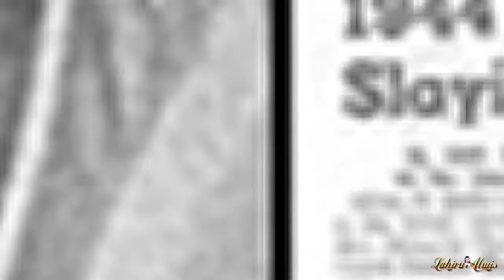යූරි ගගාරින් | Yuri Gagarin | අභ්‍යවකාශයට ගිය පළමු මිනිසා science lahirualwis 🇱🇰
Hello ! කොහොමද? 🙋🏽‍♂️
If you interested in my work, you can
Click bell icon 🔔
Hey! Let's be friends 💙

යූරි ගගාරින් - Yuri Alekseyevich Gagarin - අභ්‍යවකාශයට ගිය පළමු මිනිසා / Lahiru Alwis

Yuri Alekseyevich Gagarin[a] (9 March 1934 – 27 March 1968) was a Soviet pilot and cosmonaut who became the first human to journey into outer space. Travelling in the Vostok 1 capsule, Gagarin completed one orbit of Earth on 12 April 1961. By achieving this major milestone in the Space Race he became an international celebrity, and was awarded many medals and titles, including Hero of the Soviet Union, his nation's highest honour.

Gagarin was born in the Russian village of Klushino, and in his youth was a foundryman at a steel plant in Lyubertsy. He later joined the Soviet Air Forces as a pilot and was stationed at the Luostari Air Base, near the Norwegian border, before his selection for the Soviet space programme with five other cosmonauts. Following his spaceflight, Gagarin became deputy training director of the Cosmonaut Training Centre, which was later named after him. He was also elected as a deputy of the Soviet of the Union in 1962 and then to the Soviet of Nationalities, respectively the lower and upper chambers of the Supreme Soviet.

Vostok 1 was Gagarin's only spaceflight, but he served as the backup crew to the Soyuz 1 mission, which ended in a fatal crash, killing his friend and fellow cosmonaut Vladimir Komarov. Fearful that a national hero might be killed, Soviet officials banned Gagarin from further spaceflights. After completing training at the Zhukovsky Air Force Engineering Academy in February 1968, he was again allowed to fly regular aircraft. Gagarin died five weeks later when the MiG-15 training jet he was piloting with flight instructor Vladimir Seryogin crashed near the town of Kirzh.
Gagarin was born 9 March 1934 in the village of Klushino,[1] in the Smolensk Oblast of the Russian Soviet Federative Socialist Republic, near Gzhatsk (renamed Gagarin in 1968 after his death).[2] His parents worked on a collective farm[3]—Aleksey Ivanovich Gagarin as a carpenter and Anna Timofeyevna Gagarina as a dairy farmer.[4][b] Yuri was the third of four children. His older brother Valentin was born in 1924, and by the time Yuri was born he was already helping with the cattle on the farm. His sister Zoya, born in 1927, helped take care of "Yura" and their youngest brother Boris, born in 1936.[6][7]

Gagarin's hometown was situated along the path of several invasions of Russia, and had been the site of many wars and conquests from foreign nations.[8] Like millions of Soviet Union citizens, his family suffered during the Nazi occupation during World War II.[9] During the German advance on Moscow, retreating Red Army soldiers seized the collective farm's livestock.[10] The Nazis captured Klushino on 18 October 1941. On their first day in the village, they burned down the school, ending Yuri's first year of education.[11] The Nazis also burned down 27 houses in the village and forced the residents including the Gagarins to work the farms to feed the occupying soldiers. Those who refused were beaten or sent to the concentration camp set up at Gzhatsk.[11]

A German officer took over the Gagarin residence. On the land behind their house, the family was allowed to build a mud hut measuring approximately 3 by 3 metres (10 by 10 ft), where they spent 21 months until the end of the occupation.[9] During this period, Yuri became a saboteur, especially after one of the German soldiers, who the children called "the Devil", tried to hang his younger brother Boris on an apple tree using the boy's scarf. In retaliation, Yuri sabotaged the soldier's work; he poured soil into the tank batteries gathered to be recharged and randomly mixed the different chemical supplies intended for the task.[12] In early 1943, his two older siblings were deported by the Germans to Poland for slave labour. They escaped and were found by Soviet soldiers who conscripted them into helping with the war effort. They did not return home until after the war, in 1945.[13][14]

The rest of the Gagarin family believed the two older children were dead, and Yuri became ill with "grief and hunger";[15] he was also beaten for refusing to work for the German forces and spent the remainder of the war at a hospital as a patient and later as an orderly. His mother was hospitalized during the same period, after a German soldier gashed her leg with a scythe. When the Germans were routed out of Klushino on 9 March 1944, Yuri helped the Red Army find mines buried in the roads by the fleeing German army.[15]